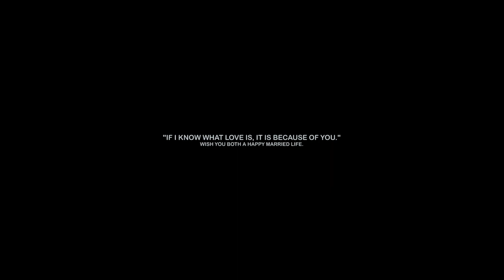Nashib and Roshnee/ Pre Wedding/ Sikkim